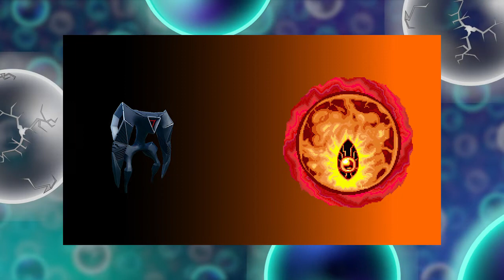Mind Crawling in Dark Places (Sonic/Kirby Mix)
This mashup includes these themes (none of which I own):
vs. Caterpillar Mini-boss from Sonic Frontiers
vs. Dark Mind Phase 2: DeltaHedron Remix from Kirby and the Amazing Mirror

DISCORD SERVER!! Come join the fun in The Corrupted Caves!

STAY FRESH MY DUDES!!